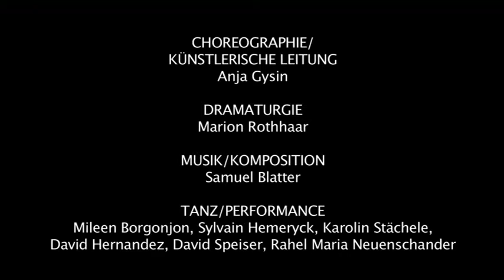Dance Company betweenlines "WILLKOMMEN ZU HAUSE" - Trailer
Treten Sie ein, seien Sie Willkommen und machen Sie es sich gemütlich.

Wir öffnen die Tür zum gewohnten und wohligen Sein und tauchen dabei ein in die Tiefen der Sehnsüchte unserer Herzen - auf der Suche nach einem zu Hause, dem wirklichen zu Hause.

6 TänzerInnen verlangen nach einer Erklärung für das ständige Scheitern beim Festhaltens dieses heimeligen, heimatlichen Gefühls, das mit Worten so schwer zu beschreiben ist. Es taucht immer wieder in ihnen auf -- in Erinnerungen, in Träumen, im Jetzt. Und ihre gewachsene Gemeinschaft wird so schnell wieder in Frage gestellt wie sie entstanden ist. Schon wieder Abschied nehmen, rastloses Suchen aber auch Momente des Ankommens: zu Hause im Selbst.

Eine Hommage an die fortwährende Veränderung des Lebens, verbunden mit der Hoffnung auf Beständigkeit. Ein feines Hineinhören in die Heimat des Seins. Ein „Ja" für den Moment und das Danach.